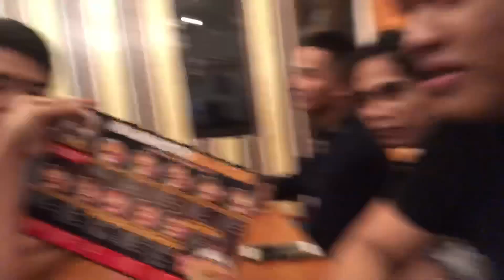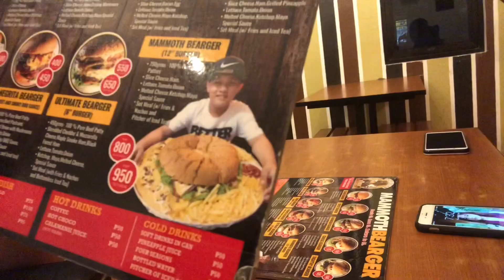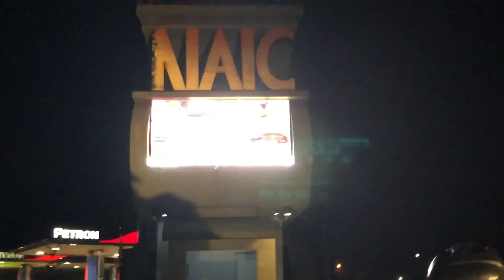BRUSKOBROS (Meet and Greet)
Bumisita kami sa hometown ng Brusko sa Naic!!!